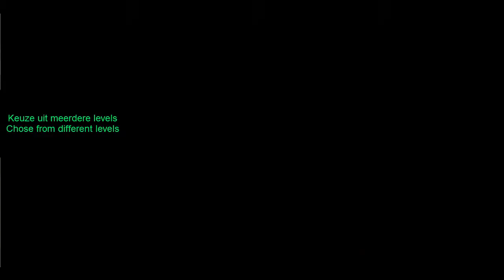Megaman 2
Footage of Megamen 2 for the NES in hd quality